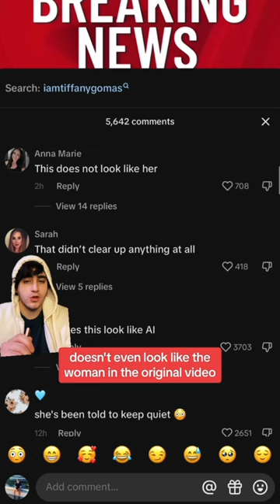'Crazy Plane Lady' Responds 😳